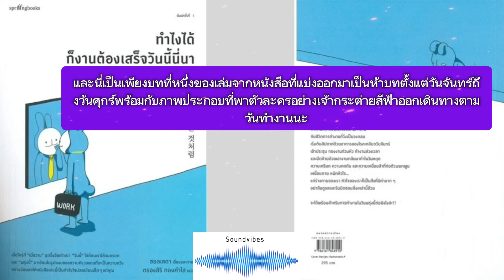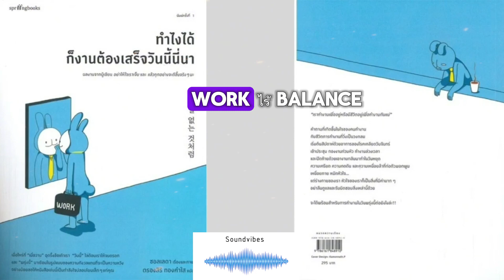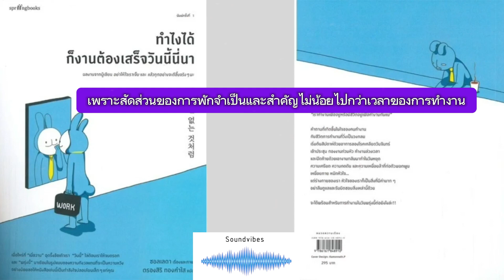เมื่อฉันเกลียดวันจันทร์ "หนังสือทำไงได้ก็งานต้องเสร็จวันนี้นี่นา"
Work Life Balance ไม่ใช่ Work ไร้ Balance